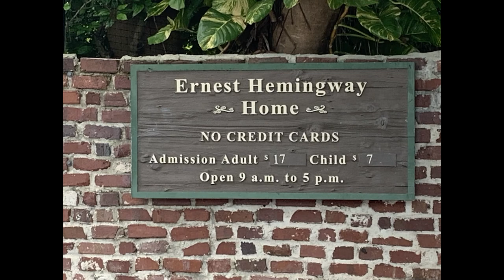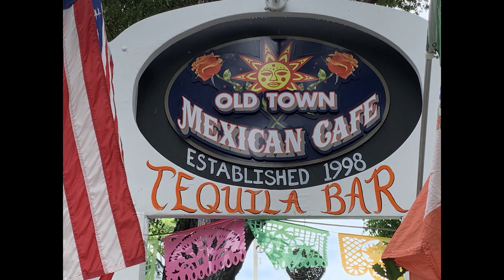Key West by Golf Cart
The best way to see Key West, especially if your vehicle is an F-350 dually, is to rent a golf cart! We rented ours for 8 hours/$160 from Mile0Rentals and were able to park our truck at their location. We also had a delicious lunch at Old Town Mexican Cafe on Duval Street.

This video was recorded using a GoPro Hero 7 and edited using Adobe Premiere Elements 2022.

 Music is "Corporate Happy - Long" by ZakharValaha available on pixabay.com.

Read about our tour on our travel blog below!

Welcome to The Rambling Quilter. You may think this channel is about quilting, but it’s actually a companion channel to our travel blog, The Rambling Quilter.

We travel around the country in our 5th wheel & F-350 we’ve affectionately named Beauty & the Beast. Our goal is to see America one mile at a time in our 2019 Grand Design Solitude 385GK.

Follow along on our journey.